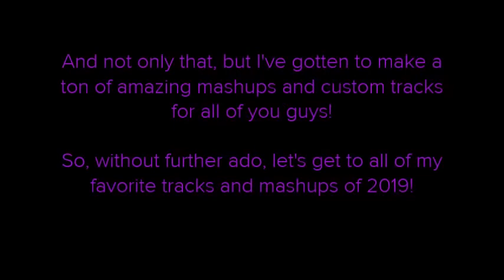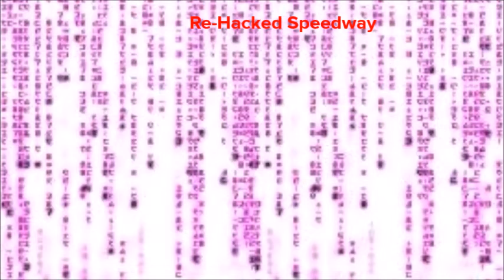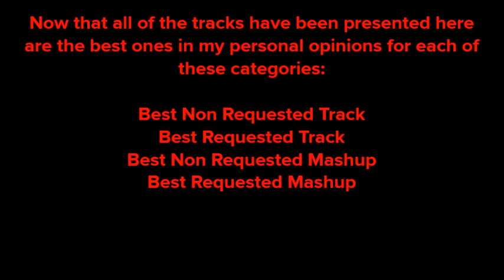Best of Createology Studios 2019 (717th Video/New Year's Special)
At last, here is the special video that I have been working on for quite some time now. I hope everyone enjoys watching it as I did making it!

Runner Ups in each category

Requested Tracks:
Glacial Realms
Destroyer of Fear
Virtual View
Malware Mansion

Non-Requested Tracks:
DeathWalker 8000 Remade
Cyanide Swamp
Spellbound Citadel
Macabre Ocean
Ghastly Catacombs
Toasty Alternate
RE-HACKED
Michael - The Dark Bully 2020
Sawtooth - The Dark Blade 2020
The Dark Phantasms 2020
The Shadow Phase 2 - The Dark True Form 2020
Overload
Brutality
Unmasked
Blinding Strobes
Deafening
Slingshot - The Dark Sheriff 2020
Constabul - The Dark Carnivore 2020
Dyna Midas - The Dark Pyromaniac 2020
Queen Contagion - The Dark Queen 2020
Shadow Friends Phase 1 - Jewel and Muscle 2020
Shadow Friends Phase 2 - Ninja and Chemist 2020
Shadow Finale - The Dark Hero's Shadow of Fear 2020

Requested Mashups:
Lost Jacques
Hacking Through Sequin Land
Titanic Agony
Firefly Mines
Perilous Sharks
The Saints Cat's Finest Hour
Phantasmic Bowser

Non-Requested Mashups:
DeathWalker 8000 Returns
Metal Killer's Swamp
Cerberus Parade
Try This Evil Twins
Lycanthropic Cerberus
When Cerberi Collide
Vindicate the Infected
Clash with Sawtooth
Demented Barracuda
Michael's Cerberus
The True Form of Annihilation
Social Club Cerberus
Destroyer of the Cerberus
Charming Laughs
Clashing Overload
Metal Inversion
Pogo-a-Cerbero
Vindicate the Strobes
Deafening Cerberus
Social Unmasking
Wizard Tundra
The Return of Merry Metal Christmas Dual Mix
Blinding Cerberus

NOTE: Request Hub is now open again!!!